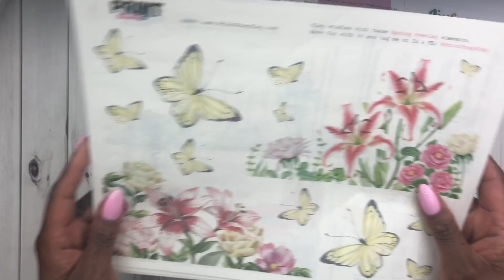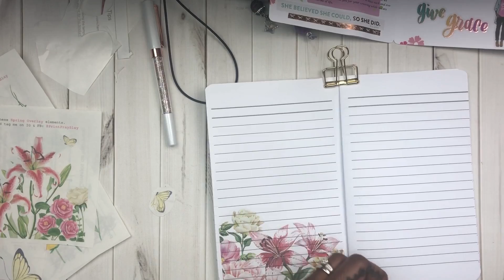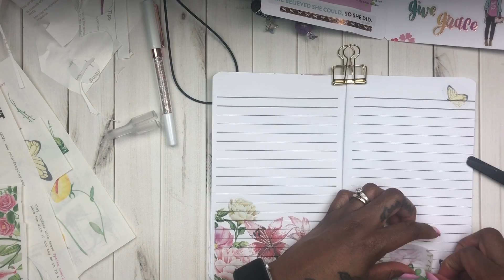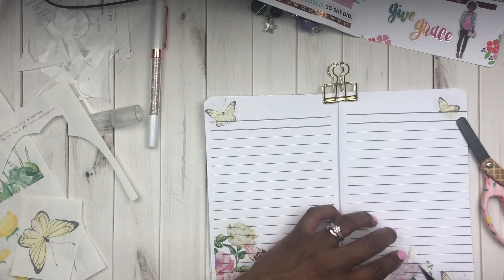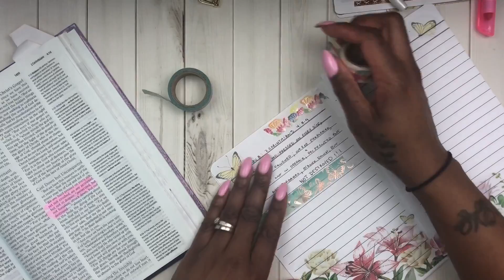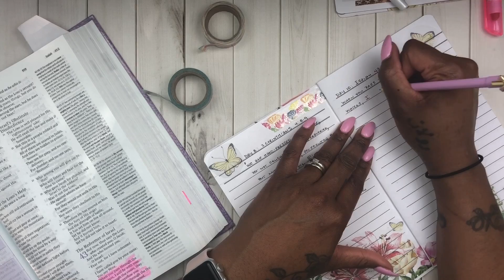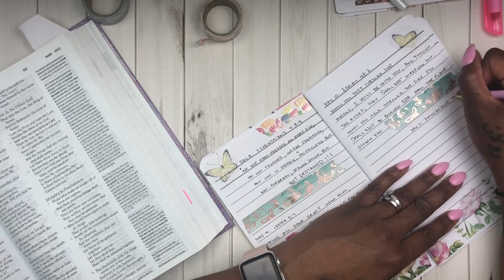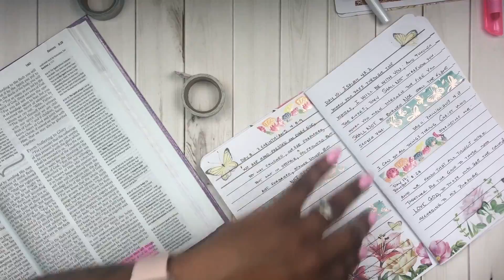PLAN WITH ME Faith Planner Edition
If you would like to join us for Aprils scripture writing and reading plan you can download or screenshot the plan as well as join our community by clicking on links below:

the Study Bible for Women

 FILMING EQUIPMENT
• ADJUSTABLE LONG ARM MOUNT
• IPHONE 8+

MAILING ADDRESS:
CheKesha Simms